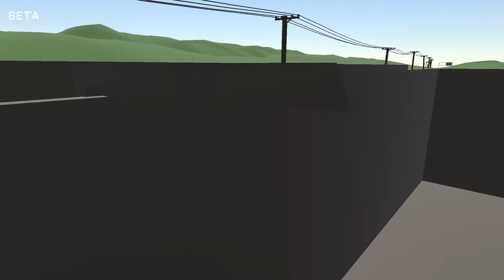Gang Beasts #1 - Clustertruck Fight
The Gang(Beasts) are all here for this amazing fighting game!

"Five Armies", "Work is Work"